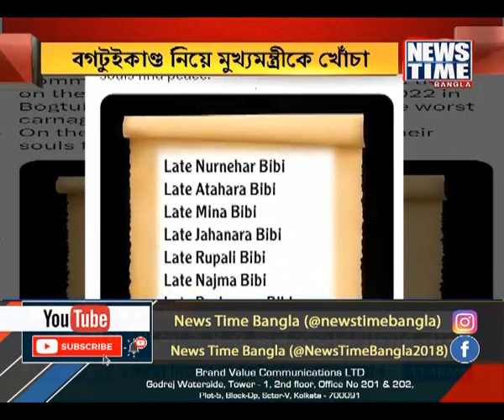বগটুই কাণ্ডের বর্ষপূর্তিতে বিরোধী দলনেতার টুইট-আক্রমণ মুখ্যমন্ত্রীকে । News Time Bangla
বগটুই গণহত্যা কাণ্ডের বর্ষপূর্তিতে বিরোধী দলনেতা শুভেন্দু অধিকারীর  টুইটারে আক্রমণ করেন মুখ্যমন্ত্রী মমতা বন্দ্যোপাধ্যায়কে ।